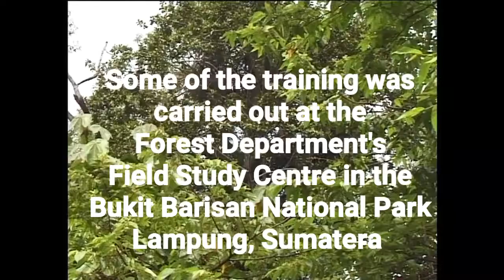gps training lampung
Indonesian Forest Department staff being trained in GPS use in the Bukit Barisan National Park